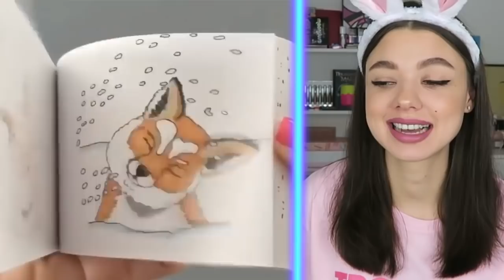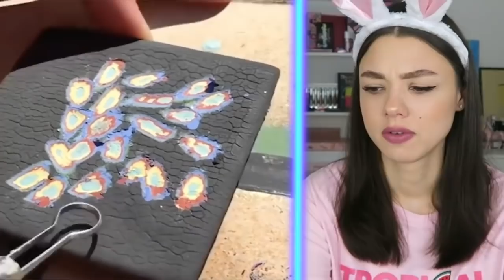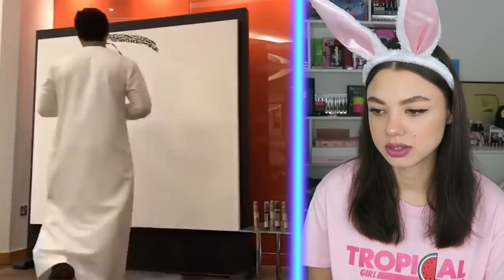СТРАННЫЕ РАССЛАБЛЯЮЩИЕ ВИДЕО! Самое Приятное Видео в Мире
❤️▼ Посмотри плейлисты с отличными видео!▼❤️
Скорее их посмотри